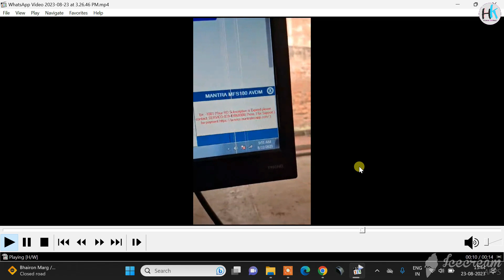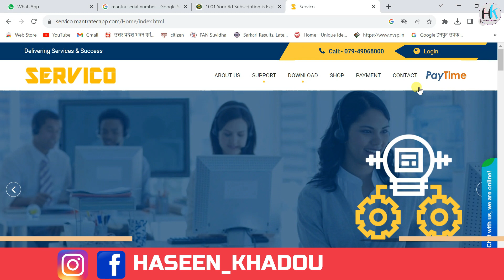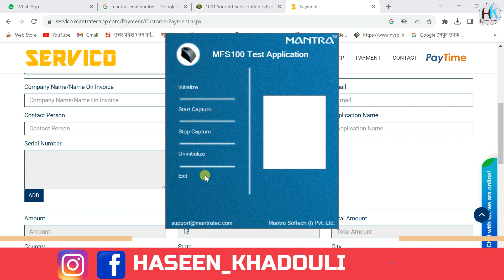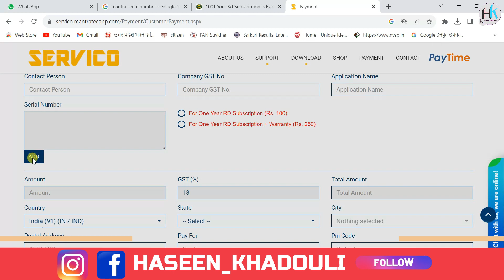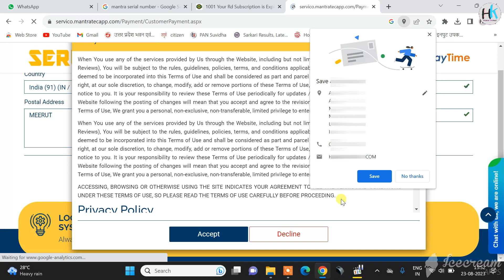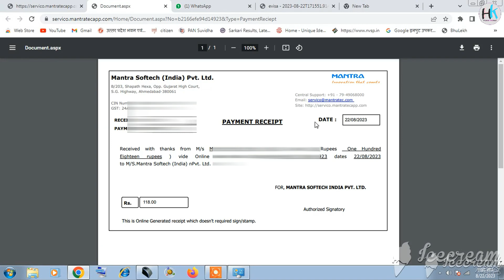mantra device recharge kaise kare | mantra rd service payment | mantra rd renewal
my laptop=
my mic=

About The Video. 👇👇👇

Hello dosto aaj ki video me mene bataya hai ki hum Mantra device RD service ka recharge kaise kar sakte hai. video acchi lage to video ko like kare , share kare or channel par new ho to channel ko subscribe kare. thank you

Mantra device recharge kitne ka hota hai price
Mantra device recharge kitne ka hota hai mfs100
mantra device recharge online
mantra device recharge check
mantra rd service
mantra rd service validity check by serial number
mantra recharge plan
mantra validity check

Mantra device ka recharge kaise kare mfs100
mantra device recharge price
mantra mfs100 recharge
mantra recharge plan
servico mantra payment

haseenkhadouli Channel.

# Haseen Khadouli

Haseen Khadauli

From Haseenkhadouli

YouTube. Com

Gmail ID..